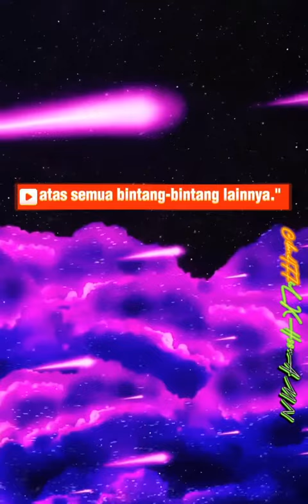BULAN PURNAMA VS BINTANG